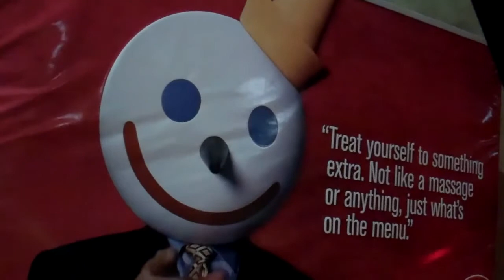CUTEST CAT EVER with Machete!